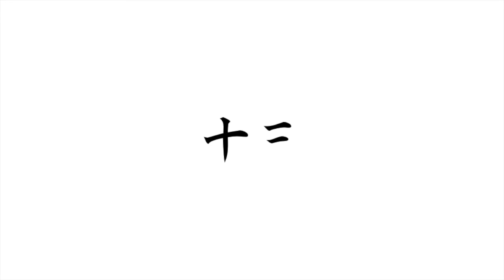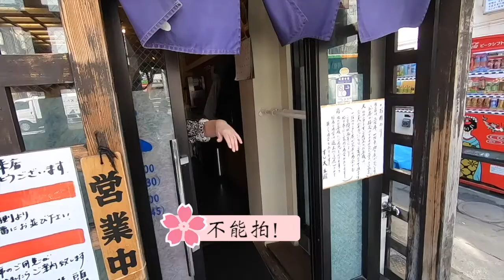[KBS]2019_K13_Vlog_EP6_日本東京櫻花祭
2019 日本東京x櫻花祭